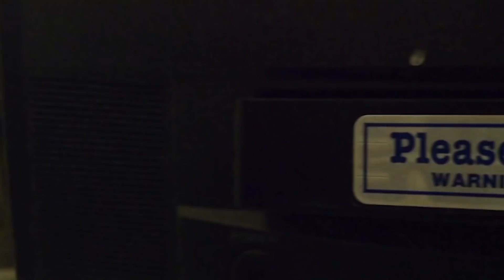Heroes & Villains Fan Fest San Jose 2017: Women of Arrow Panel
Katrina Law, Juliana Harkavy, & Willa Holland AKA the sexy women of Arrow!

Shot On A Nikon D3200 with a mm lens. Edited on Adobe Premiere Pro.